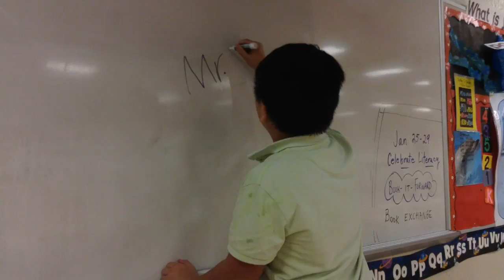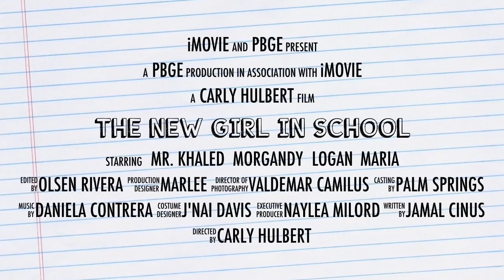Palm Beach Gardens ELem "The new girl in school"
This Public Service Announcement was created by students at Palm Beach Gardens Elementary. Making the Community Aware Through Technology is made possible with support from Prime Time Palm Beach County Inc., which receives significant funding from the Children Services Council of Palm Beach County, Inc..